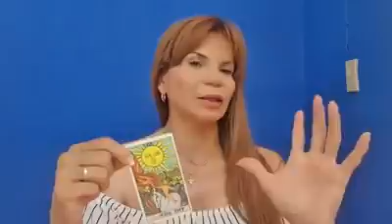Nuevas Predicciones de Mhonividente 6/10/2020